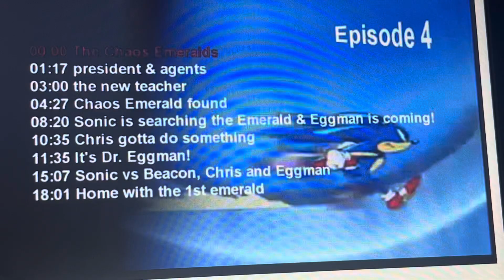Sonic X Episode 4 4kids music (English Dub): The 7 Chaos Emeralds will try to do Chaos Control